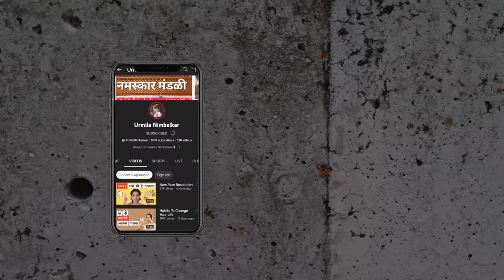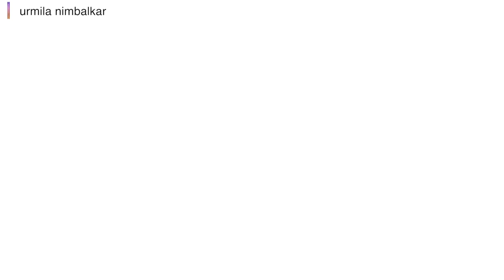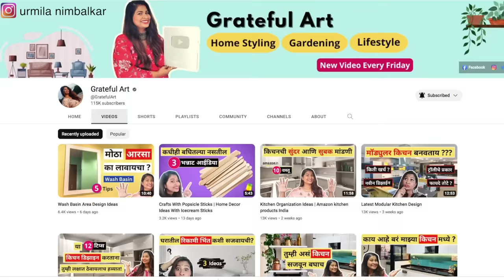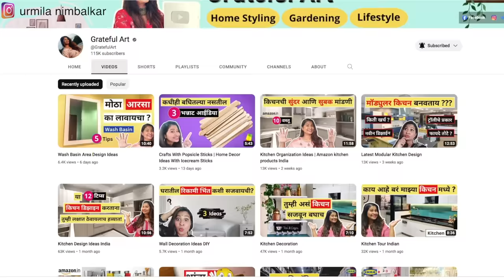Lipstick For Brown Skin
This video Lipstick For Brown Skin includes top 10 lipsticks for indian brown skin girls. Lipstick For Brown Skin video includes lipsticks that are great for everyday wear, special occasion & daily wear. Hope this video is helpful. Love always.

Athaang Content Creation Whatsapp for any queries related to the course:  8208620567

00:00 Intro
Lipshade According To The Colour Of The Lips 00:34
Skin Tone & Colour Of The Lips 01:15
What Suits You, Liquid & Bullet Lipstick 01:45
Nude Lipsticks For Brown Skin 03:52
Everyday Lipstick For Brown Skin 04:58
Pink Lipsticks For Brown Skin 06:35
Dark Deep Tones For Brown Skin 10:02
Must Have Lipshades For Brown Skin 11:39

Poonam’s Channel “GratefulArt”

Maybelline New York Super Stay Matte Ink Liquid Lipstick - 80 Ruler

Maybelline New York Super Stay Matte Ink Liquid Lipstick - 20 Pioneer

Maybelline New York Super Stay Matte Ink Liquid Lipstick - 230 Transformer